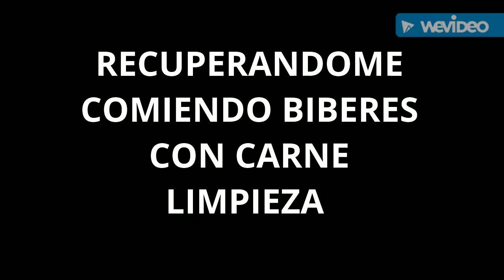EN RECUPERACIÓN LIMPIEZA MI SOBRINA BUSCABA CAJULIN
EN RECUPERACIÓN LIMPIEZA MI SOBRINA BUSCABA CAJUIL